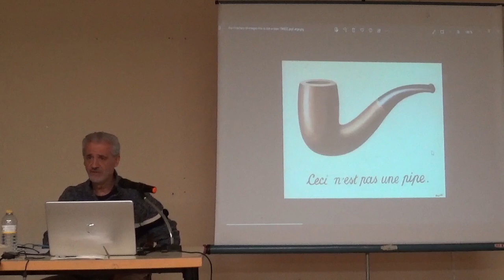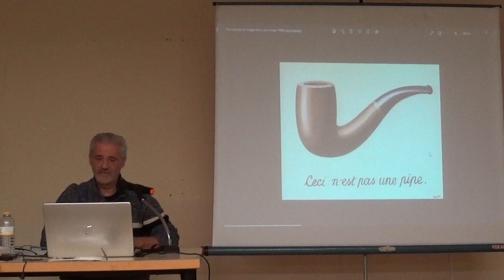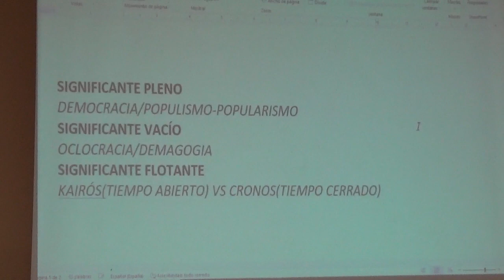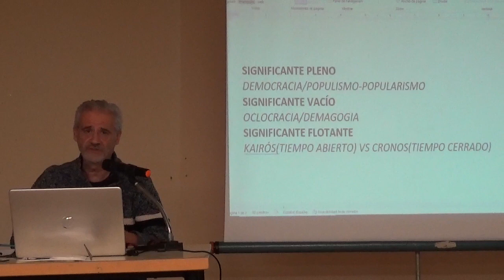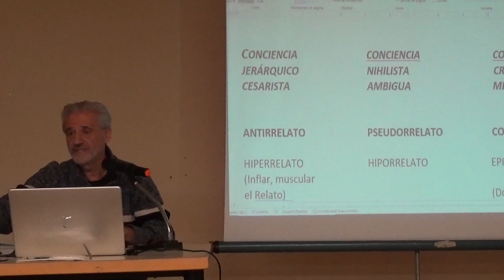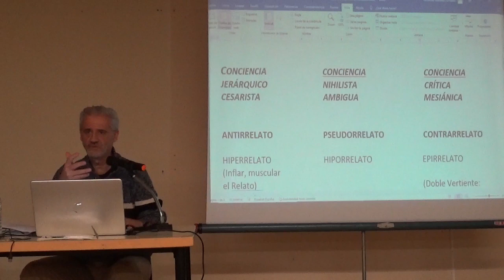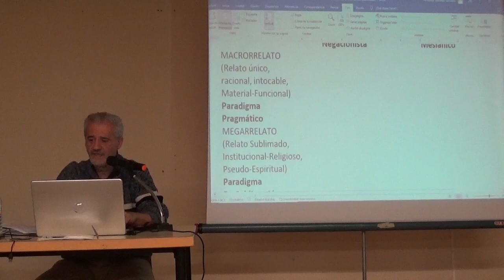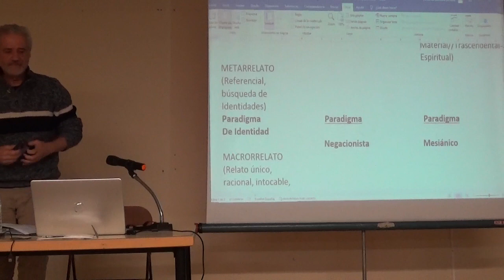AULA ABIERTA DE LITERATURA: "La Inquisición y la metáfora antisemita". Por Juan C. Jiménez.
Aula Abierta de Literatura y Humanidades de la Universidad Popular de Aranjuez. Curso 2022/23.  Aula del Centro Cultural Isabel de Farnesio de Aranjuez.
"LA INQUISICIÓN Y LA METÁFORA ANTISEMITA: UNA HISTORIA DEL SEFARAD" por Juan Carlos Jiménez Vázquez. 18 de Enero de 2023.